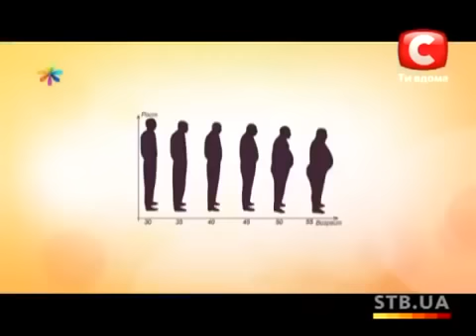Смотреть всем! Уникальная гимнастика Хаду Звиад Арабули Чудо замедленных упражнений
С передачи "Все буде добре"